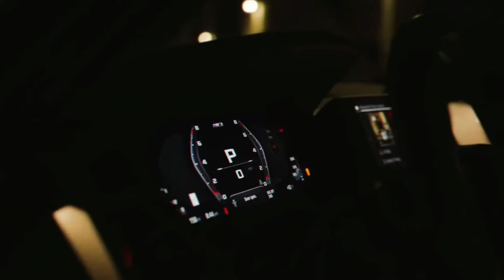Katy Perry - Kiss Me (QUATTROTEQUE Remix)